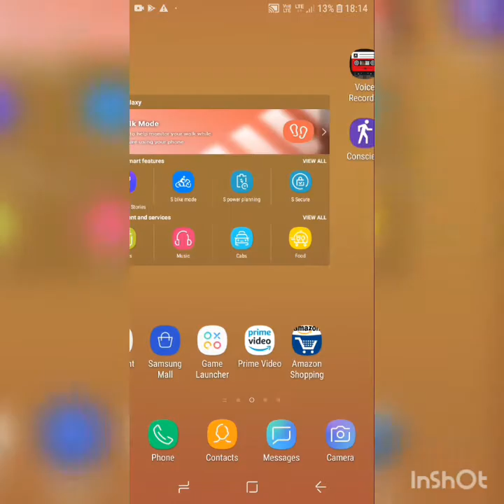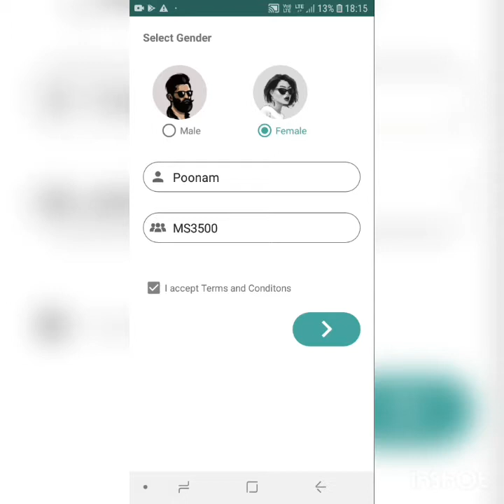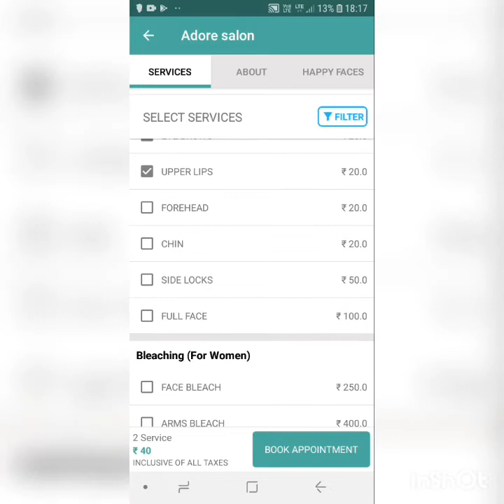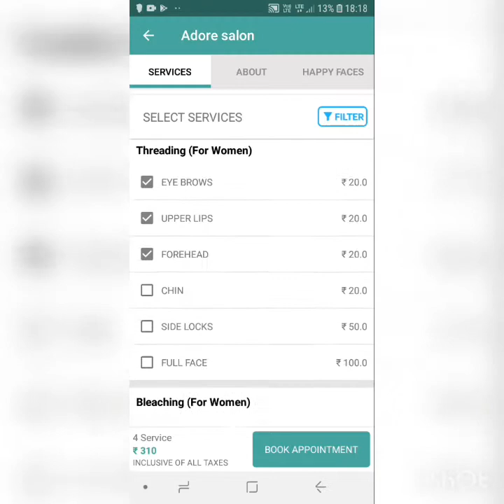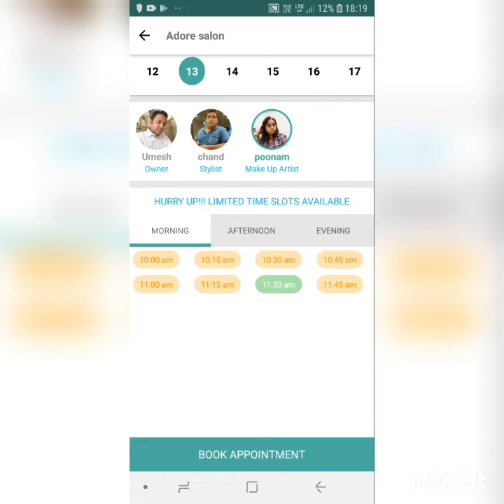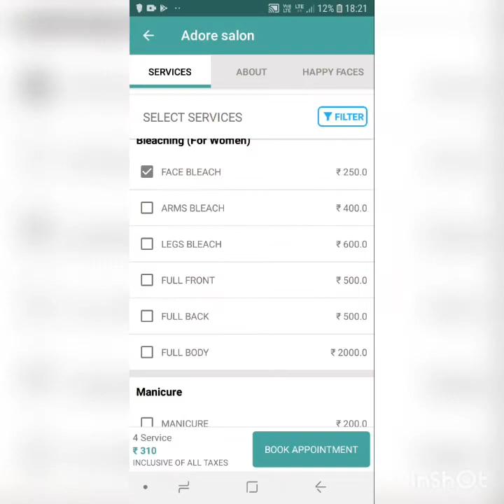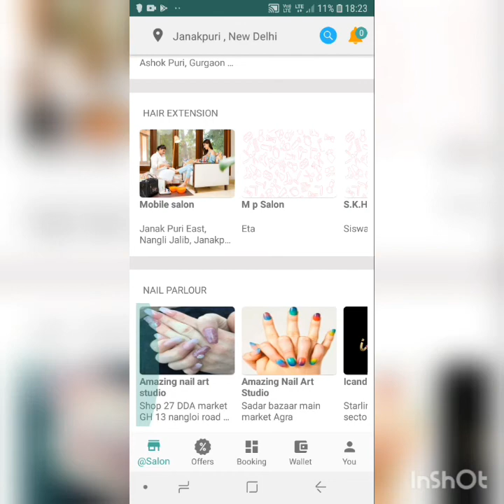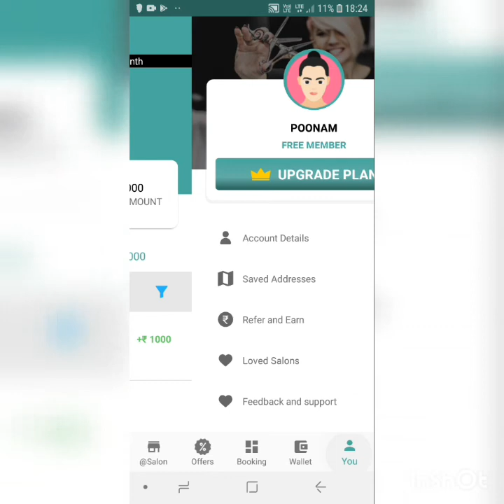How to Login on MOBILE SALON APP and How to get 1000rs instant on MS wallet 💸💰